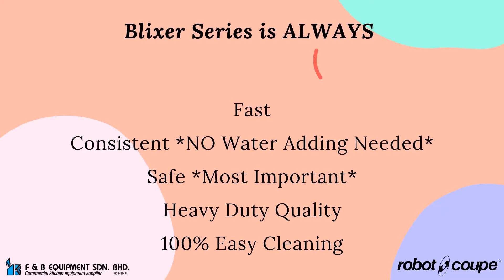Blixer 45 Video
Hey there [icon] kitchenware sellers and F&B owners. we've a powerful powerful fine blender for you

Fine Blending with our BLIXERS 🥕🌶️🥒🥔🍠🍆🍅

Save time! 3 MINUTES for 20KG Ingredient and NO WATER ADDING!

PUREE ✅
PASTE ✅
SPICE ✅
Tough vegetables LEMONGRASS & LENGKUAS ✅

MULTIPLE MODELS TO CHOOSE FROM TO FIT YOUR USAGE!